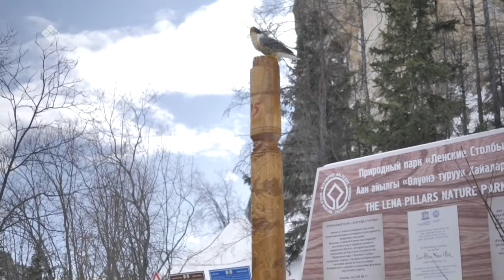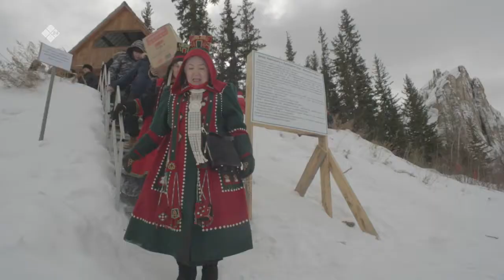«Тымныыны кыайбыттар» (02.05.21)